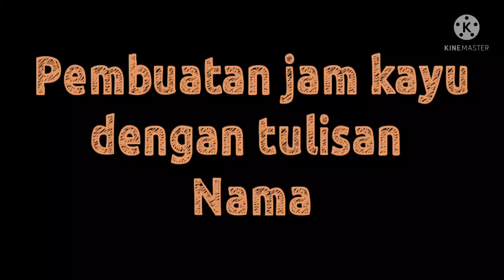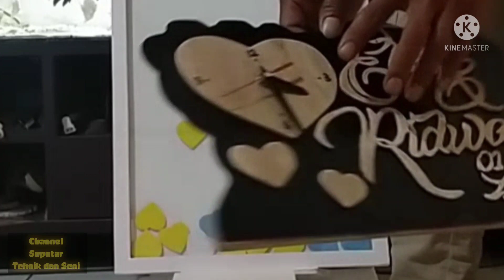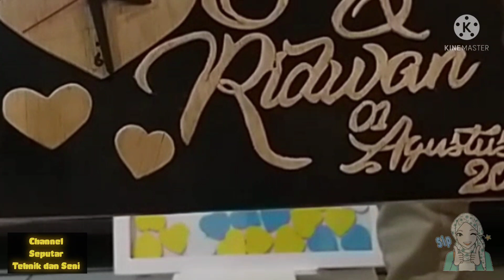Ide kreatif pembuatan jam dari kayu || kreasi kayu || ide usaha sampingan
Pembuatan jam dari bahan kayu dengan modal yang sangat murah meriah anatra lain
* kayu kaso kecil
* tripleks
* lem korea
* amplas
* cat pengkilap
* mesin jam
hasil kreasi ini juga bisa menjadi ide untuk usaha sampingan teman2 dirumah